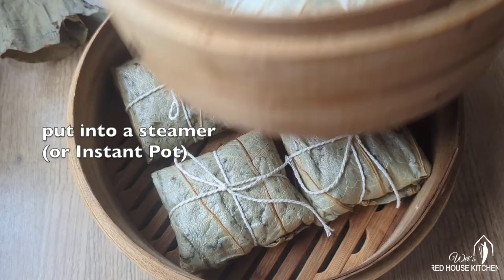Lo Mai Gai/糯米鸡 (Dim Sum Sticky Rice Chicken)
Lo Mai Gai/糯米鸡 is a classic dim sum dish loved by many. Learn to make it at home! 🔎 Full written recipe
⭐️ Ingredients:
- Dried ingredients
2 cups (450g) glutinous rice
6 dried shiitake mushrooms
2 tbsp dried shrimp
2 lotus leaves, cut into 8 pieces
- Meat
2 pieces (260g) boneless, skinless chicken thighs
1 link Chinese sausage
- Seasonings
1 tbsp light soy sauce
1½ tbsp dark soy sauce
1 tbsp oyster sauce
½ tbsp Shaoxing rice wine
⅛ tsp five spice powder, or white pepper
⅛ tsp salt
1 tsp sugar
1 tsp sesame oil
- You also need:
1 tbsp neutral cooking oil, plus more for brushing
½ onion, finely chopped
1 tbsp minced ginger
1 tbsp minced garlic
0:00 Soak dried ingredients
0:31 Prepare meat & seasonings
0:43 Stir-fry the filling
1:30 Assemble the parcels
1:44 Steam the dish